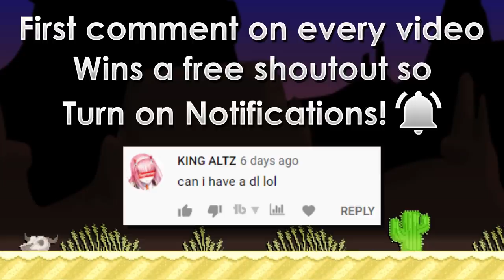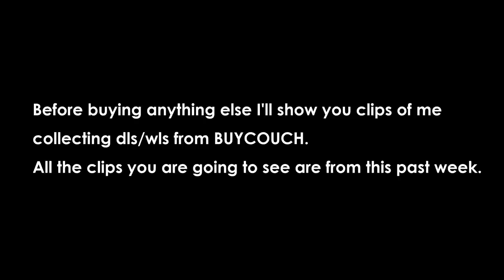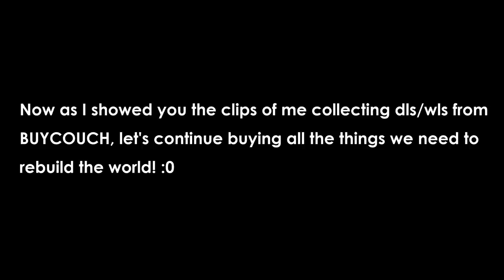REBUILDING BUYCOUCH + COLLECTING LOTS OF DLS! | 10 BGL to 20 BGL #7 | Growtopia